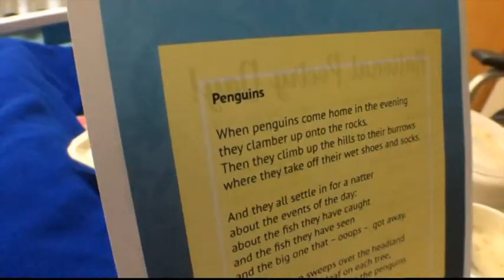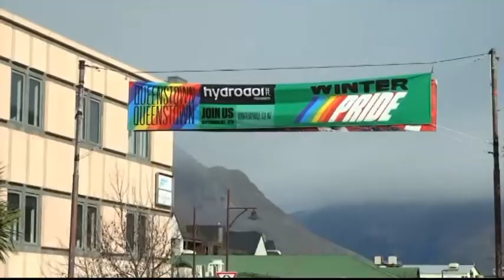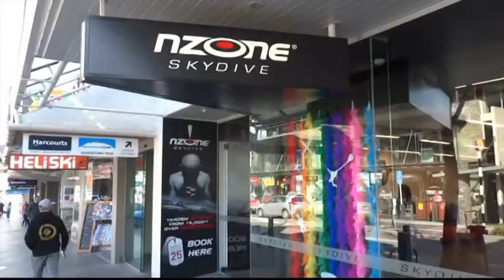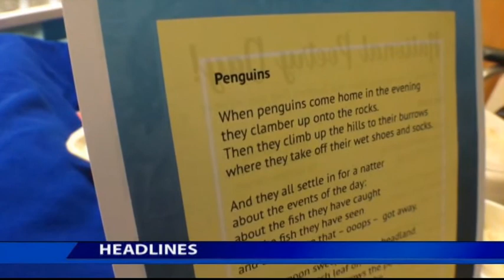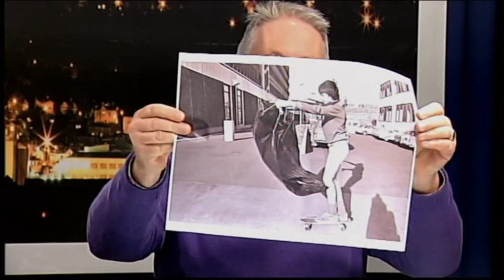The South Today 24th August 2018